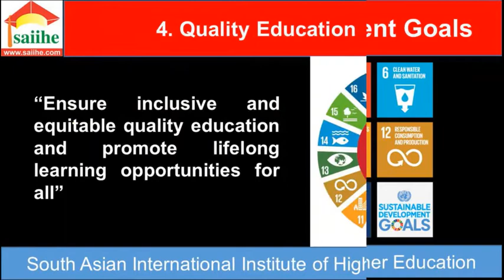තාර්කික චින්තනය හා ගණිතය(සංසන්දනය මිනුම් හා අවකාශය) / Logical Thinking and Mathematics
Anne Hettiarachchi - 2506/WP/ECCD/G137/02
SAIIHE Teaching Practice
Diploma in ECCD - 2022 March Batch